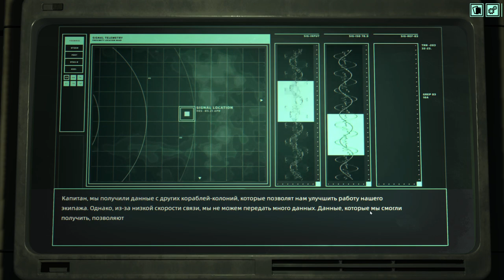Проба игры - Earthless - Демо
= Содержание =
Пока Homeworld 3 допекается в подвалах канадского игростроя, надо попробовать ещё чего-нибудь. И этим "чем-нибудь" может быть демка игры Earthless, от тех же Чернодроздов. Подобно Endless Dungeons или Deep Rock Galactic Survivor, спиноффный продукт по отношению к главной франшизе - хотя, конечно, Homeworld собственность Gearbox, поэтому спинофф, скорее, идейно-художественный, нежели прямого толка.
Сюжет тут для галочки, экс-земляне через тернии пробиваются к новой родине. Дизайн в стиле классической американской сериальной фантастики, плюс всё то, чем ценится студия Роба и Ко, так что очень стильно и очень симпатично. Чётко и минималистично. Чем-то даже напоминает Hardspace: Shipbreakers. Разве что крутилки мышкой не хватает немного. BBI жеж, космическая тематика.
По геймлею - если вы играли в FTL и Into the Breach, то, в принципе, понимаете, о чём речь: это рогалик. Рогалик с глобальной картой, основанной на рандомно генерящихся нодах разного качества и путях между ними, и с тактическими походовыми боями на 2д-доске с дополнительными условиями, где бой основан на коллекционной карточной механике, ну а кроме этого, есть кое-какой бонусный менеджмент персонала.
Звучит сложно, но разобраться можно быстро, и это не сильно грузит, по крайней мере, в этой версии игры. С учётом того, что, в принципе, для интересного геймплея уже всё есть, то весьма малый номер версии - 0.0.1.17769 - обещает, что в финальной версии будет гораздо больше вариаций, а это значит, и реиграбельность будет высокой. Ну, потанцевально. И особо отдельно радует кнопка кооперативного режима.
В общем, хоть я изначально не особо заинтересовался к этому проекту, но, поиграв, я понял, что стоит, как минимум, последить за ним, а там уже можно будет решать и прицениваться, купить или нет.